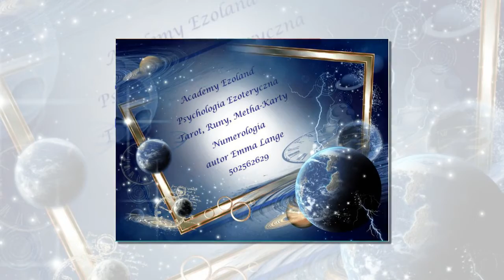tarotowe lekcje - asy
Ucz sie Tarota wraz z Akademija Ezoland
jestesmy tez na  facebooku Akademia Ezoland